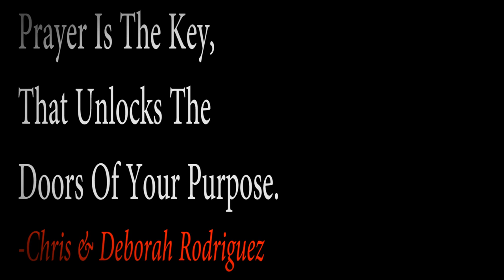Returning Back To The Altar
Song In Video: "Alleluya" By: Hillsong